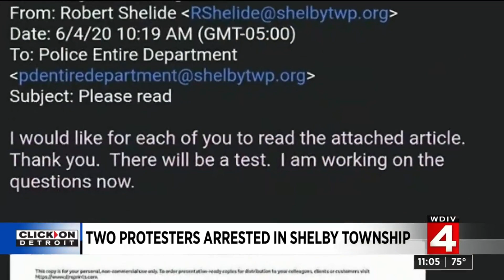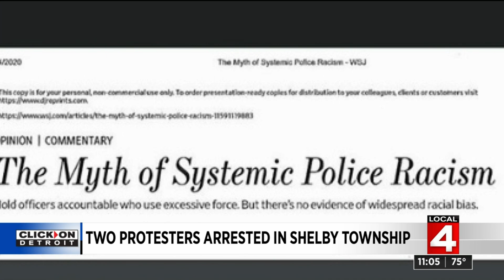Tense night in Shelby Twp. as protesters were confronted by police, counter protesters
Another tense night in Shelby Township as protesters stood outside township offices and marched.